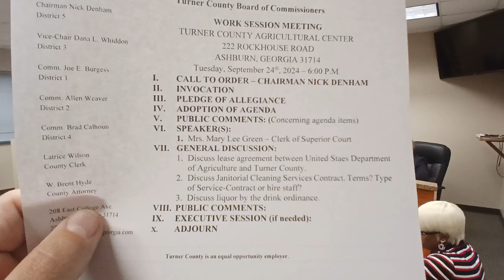county commission workshop Sept 22, 2024